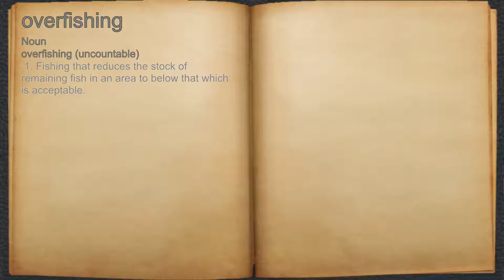What does overfishing mean?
A spoken definition of overfishing.

Intro Sound:
Typewriter - Tamskp